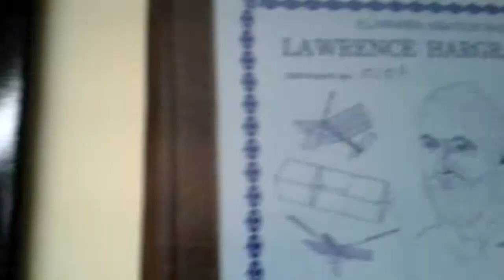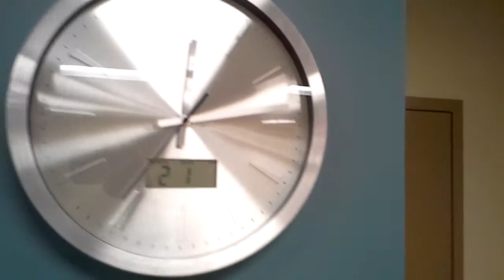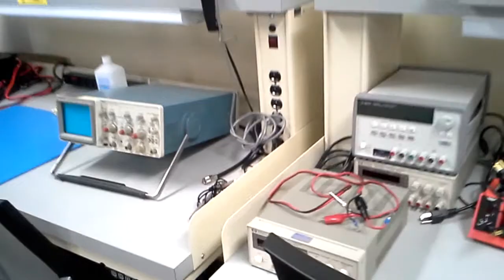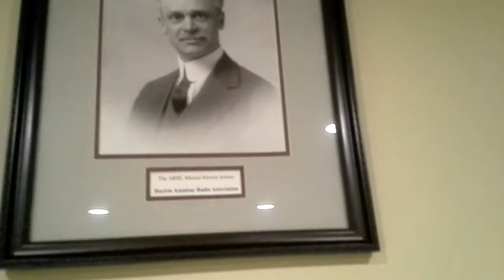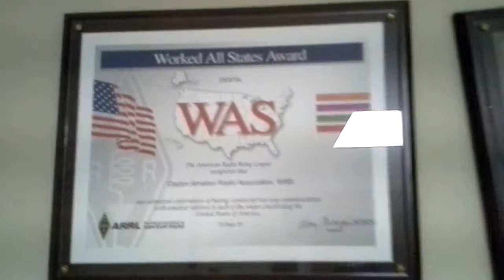w.8.b.i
a walkaround at the  dayton amateur radio association & we allso  have at the end of this vid the world famous [ ROB KB8UEY]   in action hope u injoy  the vidio 73's